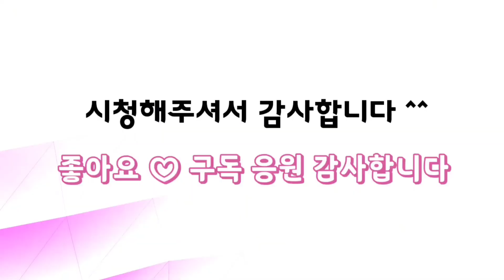대성다육(4) 쪼꼬미다육 화이트고스티 군생 5,000 ~ 1만원대 창 꽃돛단배금